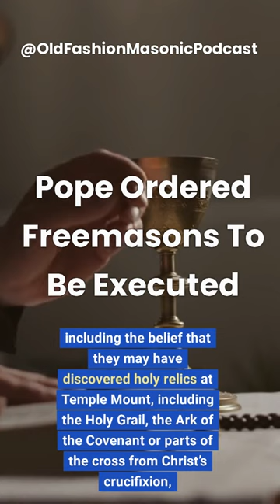Pope Orders Execution of Freemasons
On January 13, 1128, Pope Honorius II grants a papal sanction to the military order known as the Knights Templar, declaring it to be an army of God.

Led by the Frenchman Hughes de Payens, the Knights Templar organization was founded in 1118. Its self-imposed mission was to protect Christian pilgrims on their way to and from the Holy Land during the Crusades, the series of military expeditions aimed at defeating Muslims in Palestine. For a while, the Templars had only nine members, mostly due to their rigid rules. In addition to having noble birth, the knights were required to take strict vows of poverty, obedience and chastity. In 1127, new promotional efforts convinced many more noblemen to join the order, gradually increasing its size and influence.

By the time the Crusades ended unsuccessfully in the early 14th century, the order had grown extremely wealthy, provoking the jealousy of both religious and secular powers. In 1307, King Philip IV of France and Pope Clement V combined to take down the Knights Templar, arresting the grand master, Jacques de Molay, on charges of heresy, sacrilege and Satanism. Under torture, Molay and other leading Templars confessed and were eventually burned at the stake. Clement dissolved the Templars in 1312.

The modern-day Catholic Church has admitted that the persecution of the Knights Templar was unjustified and claimed that Pope Clement was pressured by secular rulers to dissolve the order. Over the centuries, myths and legends about the Templars have grown, including the belief that they may have discovered holy relics at Temple Mount, including the Holy Grail, the Ark of the Covenant or parts of the cross from Christ’s crucifixion.

The imagined secrets of the Templars have inspired various books and movies, including the blockbuster novel and film The Da Vinci Code.